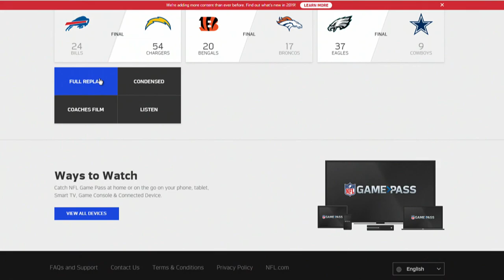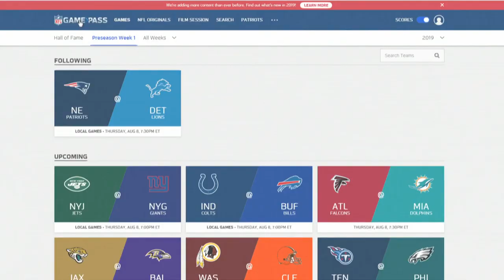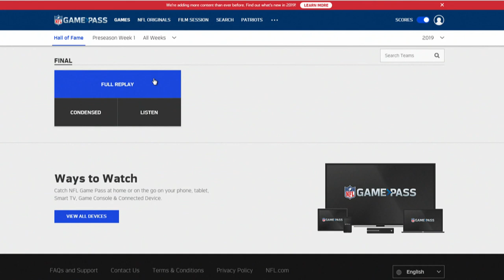Why Deion Jones is so important to Atlanta Falcons' defense | NBC Sports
The Falcons sorely missed Deion Jones in the middle of their defense in 2018. Peter King shows you through NFL Game Pass why Atlanta's star linebacker is so important to their team.